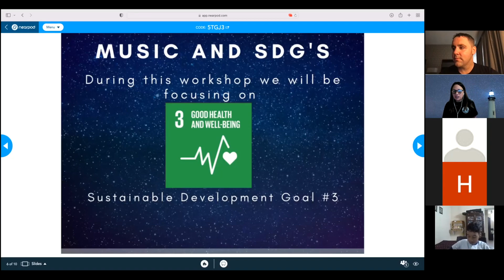Introducing Global Lighthouse Studios Foundation